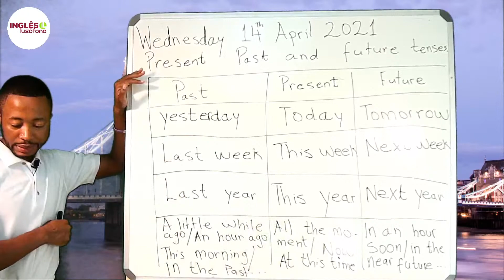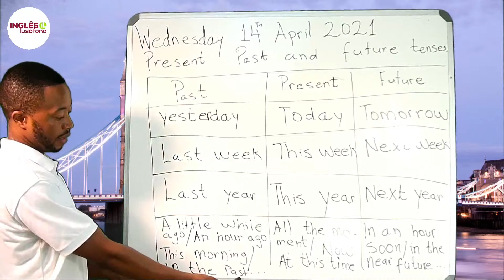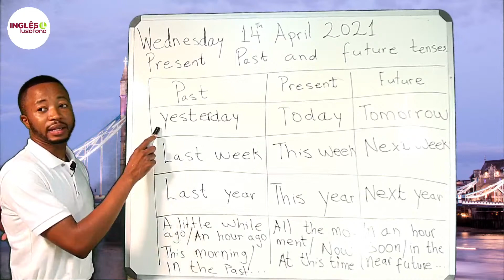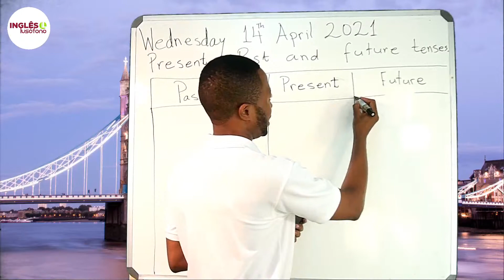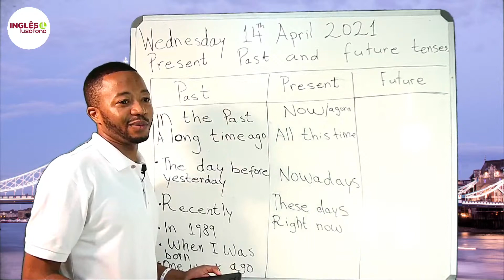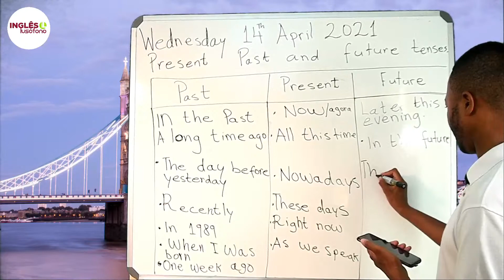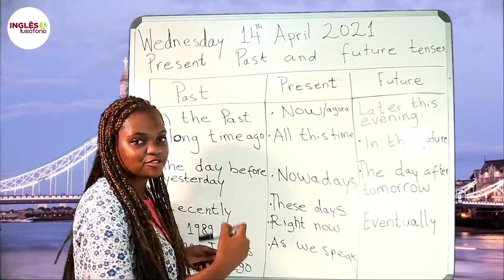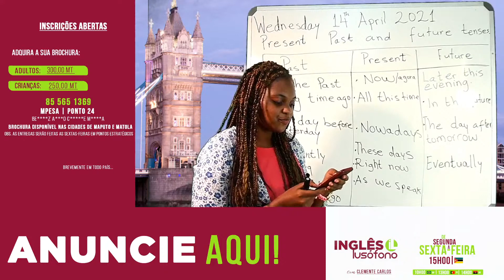INGLÊS LUSÓFONO | AULA 24 | COM CLEMENTE CARLOS